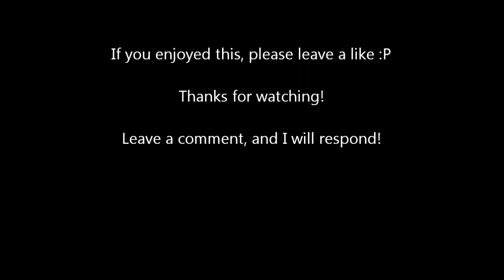Alice: Madness Returns Chapter 1 - Part 12 - Epic battle against the Rabbit and Mouse duel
I finally reach the end of chapter one and get to dish some pay back to those two annoying guys. sorta.